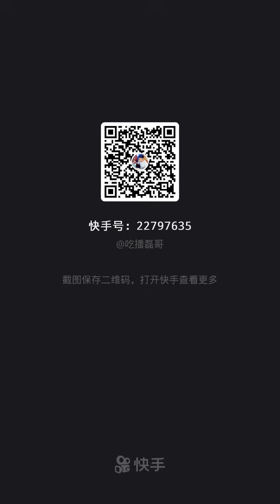TV Food online:🍜 Chinese Eating Show, 🍝Mukbang Eating Sounds🍗🍲